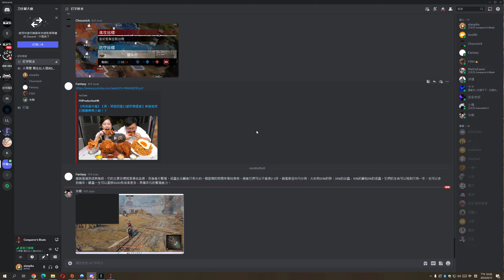Conqueror's Blade Zhan Yi 2023 04 12 22 43 40 02